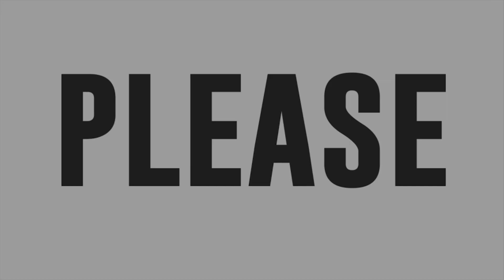Vice Ganda's "Haba ng Hair" Moments With Ion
Kiligin at panoorin ang nakakakilig na moment ni Vice Ganda at Ion!